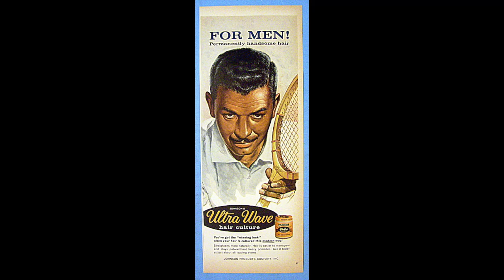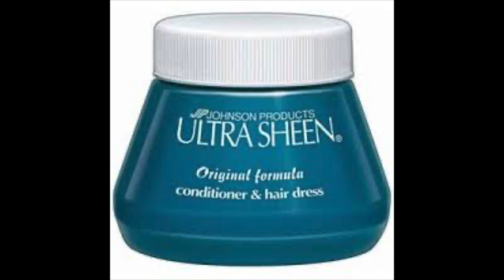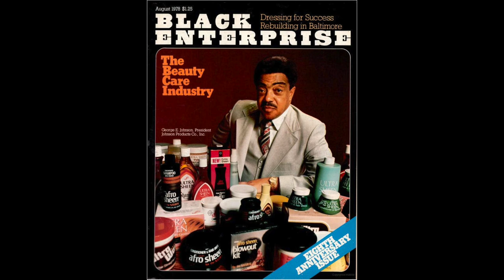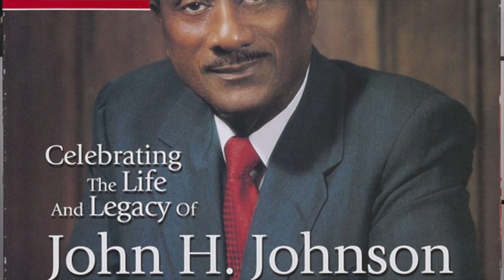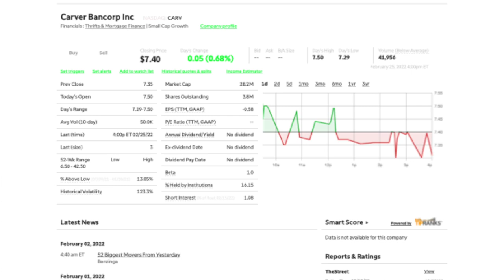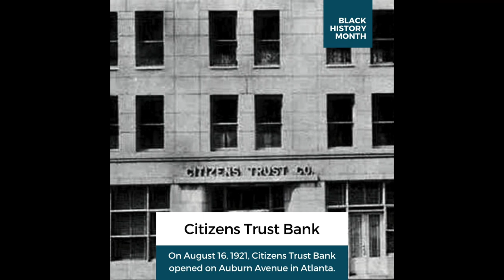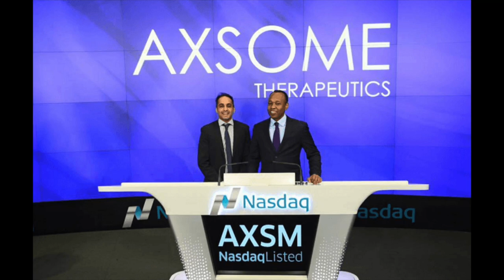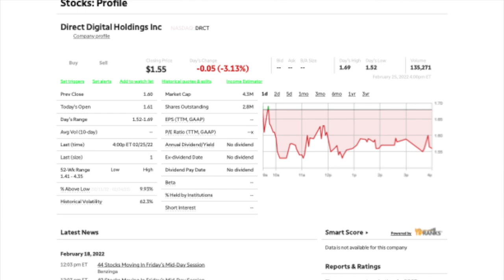Put Your Money Where Your Mouth Is...?? **(Career Professionals Only)**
Weekend Wrap-Up Rudy D'Dude highlight seven (7) Black Owned Trading Stocks, Cadiz Capital Holdings LLC majority owners of the Dream Exchange and The Story George E. Johnson Sr. "Johnson Product".